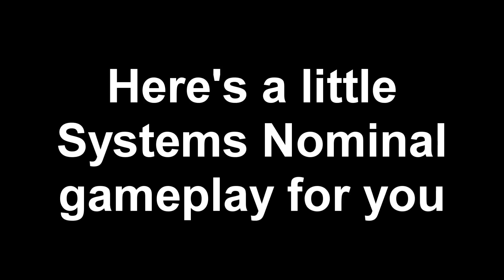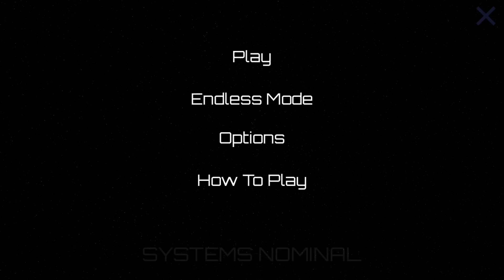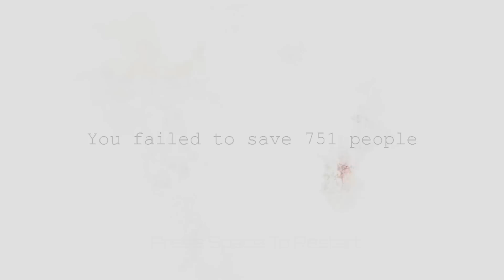Systems Nominal - Gameplay HD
Just a little Systems Nominal gameplay. Sorry I dont do commentary